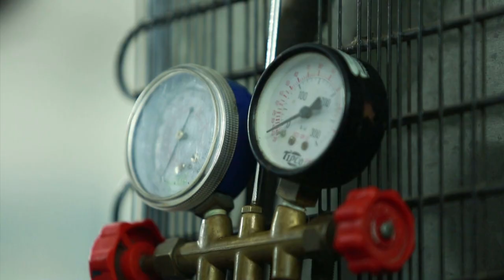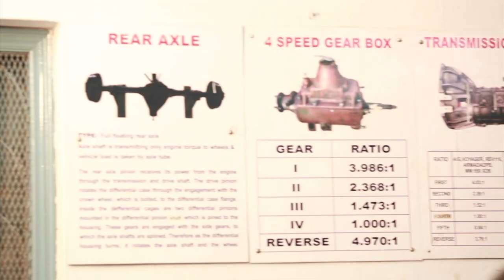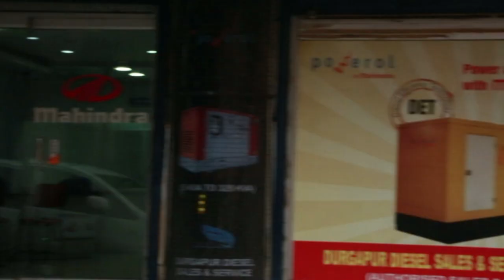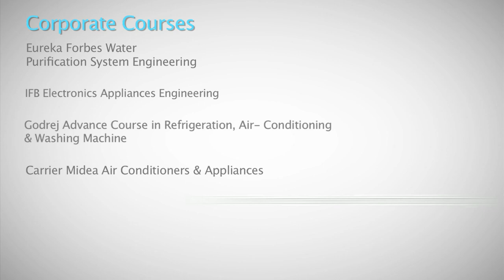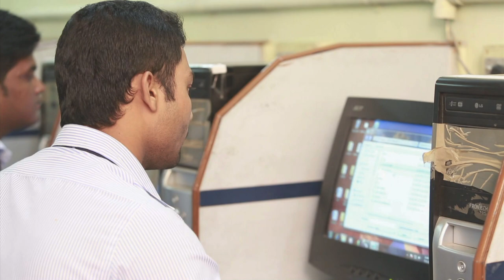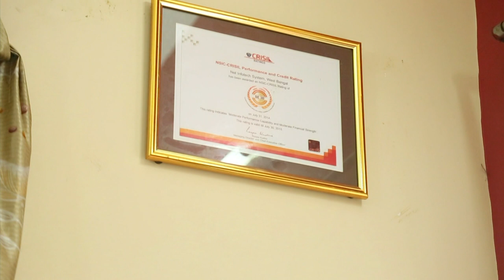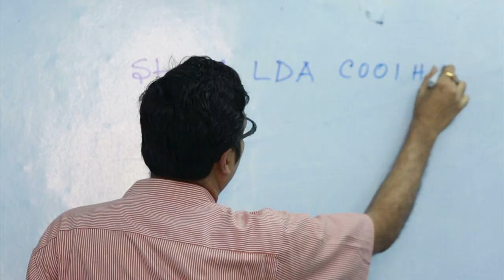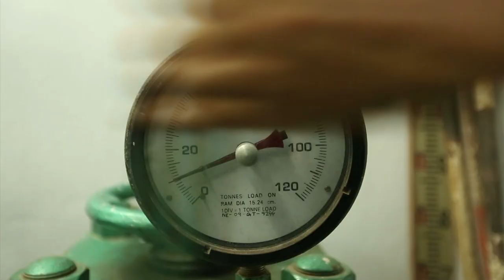100 Years of George Telegraph Training Institute I A CUE Corporate Film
A corporate ad film was made to reach out to the Average mass student. Through the success stories of its Ex-students, we successfully grabbed the attention of a large number of students. The best thing about this corporate film is its simple narrative pattern.
Corporate films are an excellent way to promote your business through Digital Media. A film about the company can be on your new product or simply insight into what makes your business. This is the best way to be connected with your consumers.